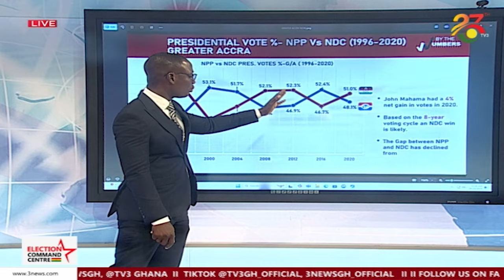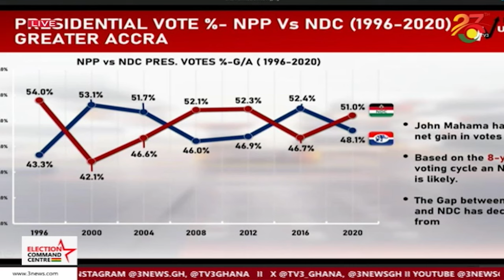NPP flagbearer Dr Bawumia begins tour of Greater Accra ahead of elections